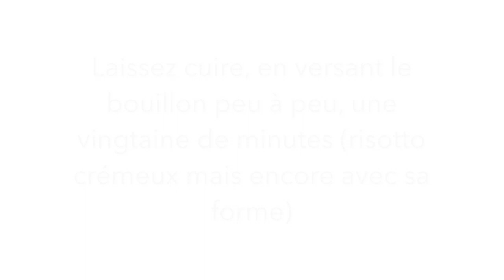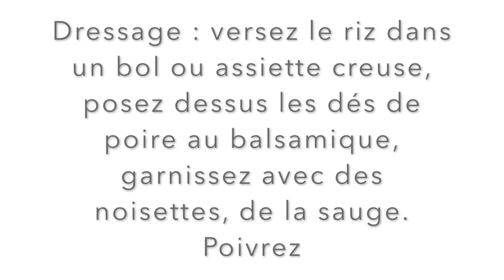Risotto au gorgonzola, poire, vinaigre balsamique et noisettes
Un risotto italien super crémeux et gourmand avec des petits plus uniques. Facile et rapide à réaliser

Pour toutes les astuces et pour imprimer la recette rendez-vous sur le blog

*Partenariat rémunéré avec True Italian Taste, un projet institutionnel promu par les Chambres de Commerce Italiennes dans le monde qui a pour mission de valoriser les produits authentiquement italiens, le savoir faire et accompagner le consommateur à les reconnaître